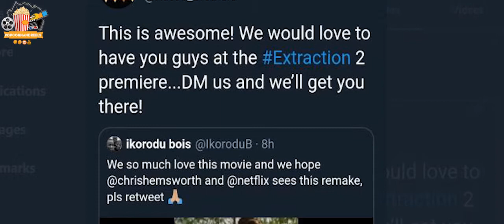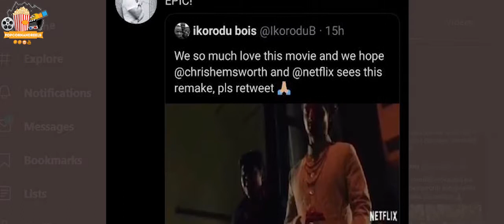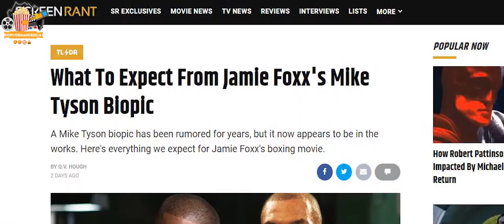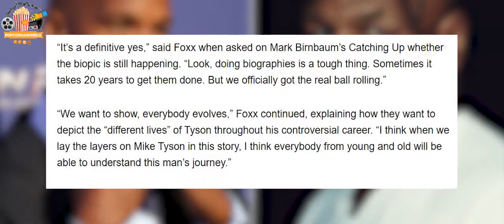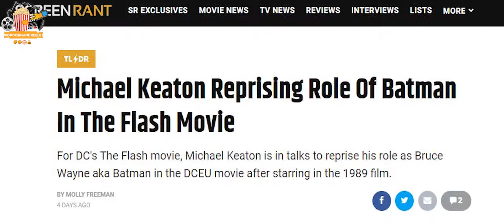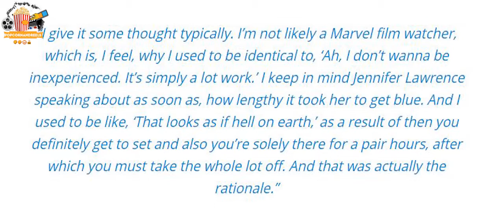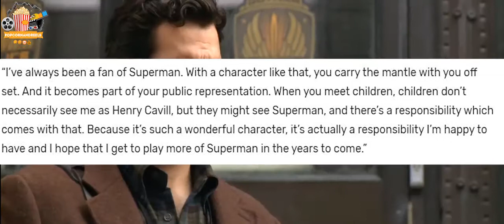BUTAN SHAYI - Weekly Movie News Update (Ikorodu Boys Extraction, Jamie Foxx Mike Tyson)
From Ikorodu Boys cinematic recognition to Jamie Foxx Mike Tyson preparation, Butan Shayi [The Tea Kettle] brings you all the Major Weekly happenings in the world of Movies & Tv.